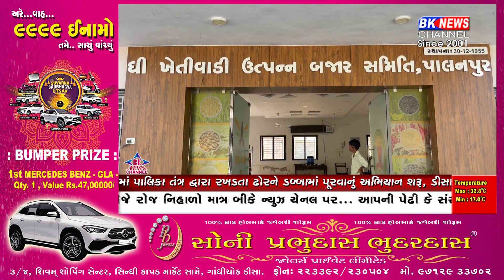બનાસકાંઠા જિલ્લામાં કમોસમી માવઠાની આગાહીના પગલે માર્કેટયાર્ડમાં ખાસ તકેદારી રખાવા તાકીદ કરાઇ